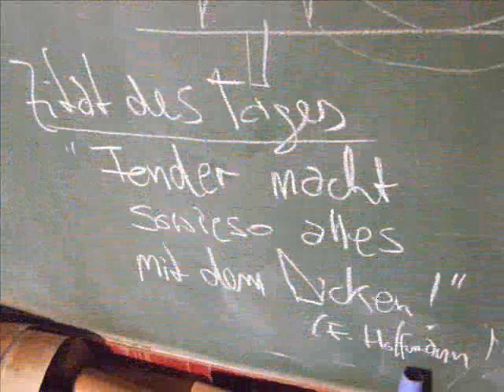Formentera Guitars ChillOut [curso 7 - 2008]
This slide-show tries to reflect the magic of the three weeks I spent among a group of really fine men building an electric guitar @ FormenteraGuitars in late 2008.
The song ["lydianLoop"] is a sketch I composed 2007 and [home-] recorded using a FormenteraGuitars Telecaster Thinline [curso 9 - 2003] for the arpeggios and comping, a LesPaul [curso 9 - 2005] for soloing, keys, a bass-guitar that I borrowed, a deep scratch on an old LP-record and a drumLoop played by Malte Pietzcker.
Enjoy, stay free. La vida te da!